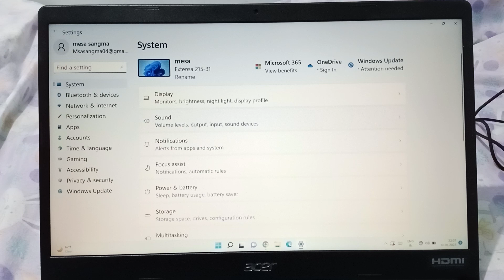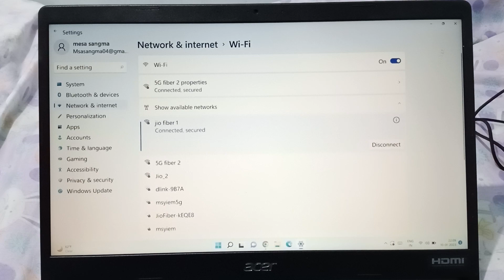Acer laptop wifi connect setting, wifi connect kaise kare, wifi connect Acer laptop